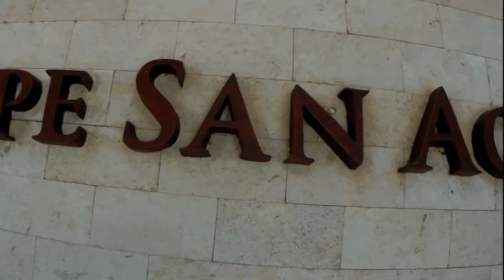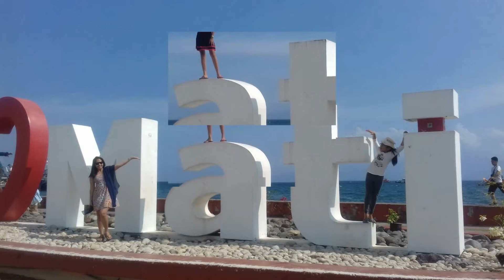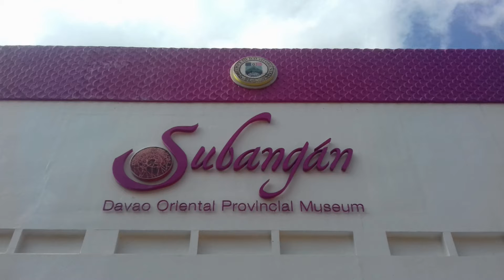Road Trip 2018 | DAY 1 | Start of the Journey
📍San Pedro Church, Davao City
📍Christ The King Church, Tagum City, Davao del Norte
📍Cape of San Agustin, Governor Generoso, Davao Oriental
📍Sleeping Dinosaur, Mati CIty, Davao Oriental
📍Subangan: Provincial Museum, Mati City, Davao Oriental
📍Dahican, Mati CIty, Davao Oriental